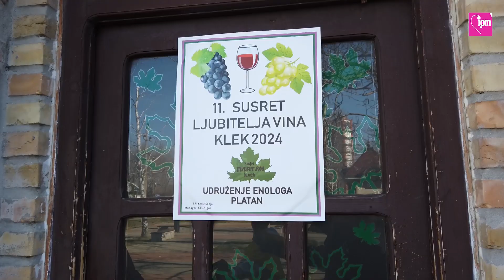11. SUSRET LJUBITELJA VINA KLEK 2024.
Susret ljubitelja vina po jednaesti put održan je u organizaciji Udruženja enologa „Platan“ u prostorijama istoimenog kluba u Kleku. Prisutni su imali priliku da uživaju u najboljim vinima koje su prezentovali vinari iz Kleka, Zrenjanina i Mužlje. Nijh sedmorica su izlozili dvadesetak vrsta, belih, rozea i crvenih od kojih je većina nagrađena na raznim takmičenjima u regionu. Uz vatru iz kamina gosti su uživali u druženju. Pored vina je bilo pripremljeno i meze. Za domaćinsku atmosferu pobrinuo se i uspeo da napravi dobro raslopženje bračni par Kesić.